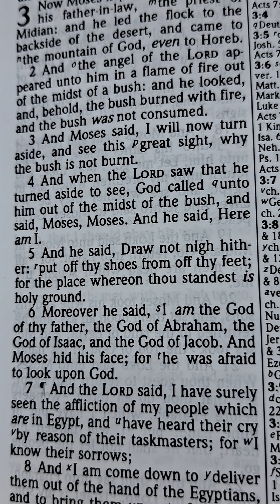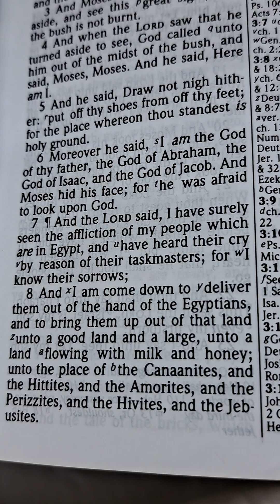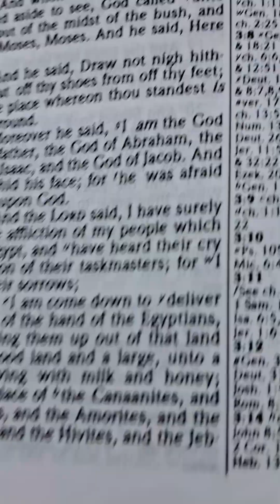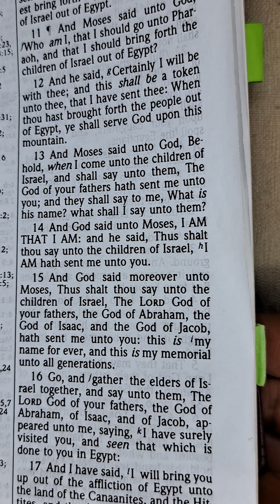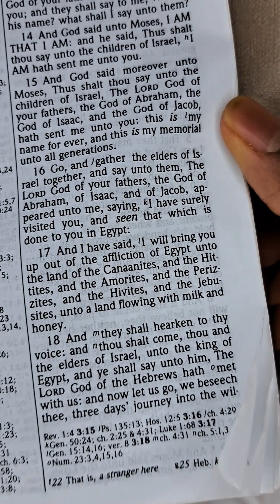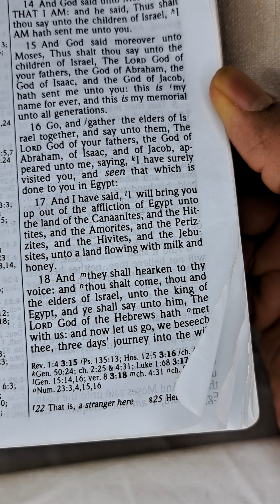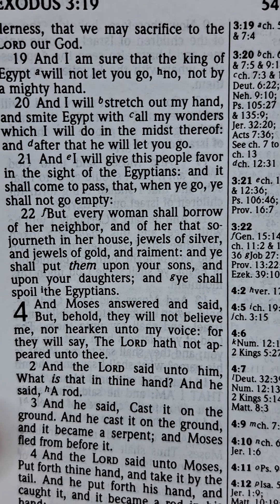Exodus Chapter 3